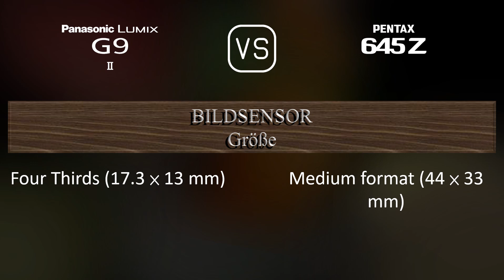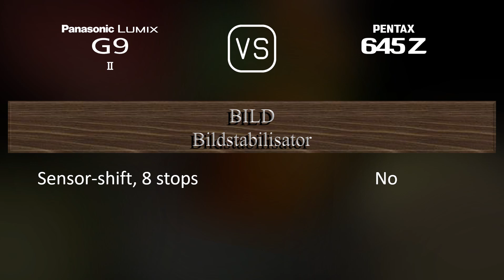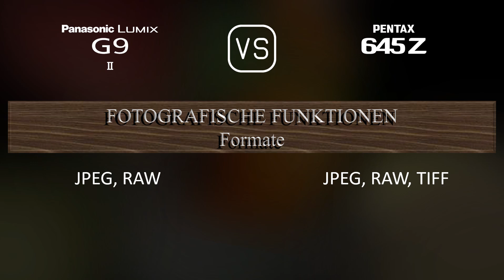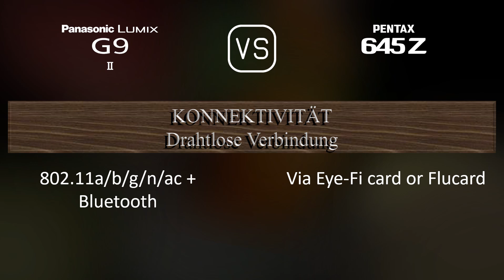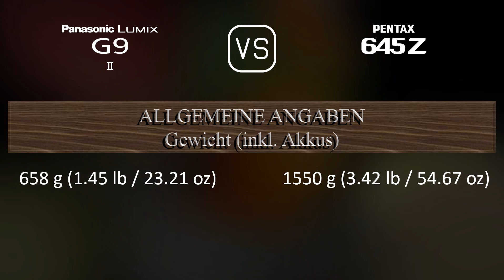Panasonic Lumix G9 II vs. Pentax 645Z: Ein Vergleich der technischen Daten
Dieses Video gibt einen Überblick über die Panasonic Lumix G9 II und die Pentax 645Z in einem parallelen Technikdatenvergleich (comparison of specifications). Vielen Dank fürs Zuschauen.

00:25 EINFÜHRUNG
00:33 KAMERAGEHÄUSE
00:40 BILDSENSOR
01:01 BILD
01:16 OPTIK & FOKUS
01:41 BILDSCHIRM
01:58 SUCHER
02:13 FOTOGRAFISCHE FUNKTIONEN
03:06 VIDEOGRAFISCHE FUNKTIONEN
03:20 SPEICHERUNG
03:24 KONNEKTIVITÄT
03:49 ALLGEMEINE ANGABEN
04:07 SONSTIGE FUNKTIONEN